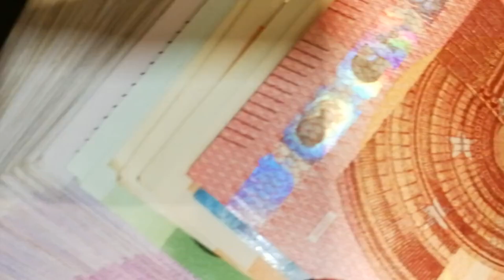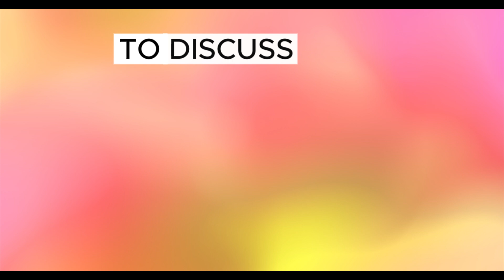Iraqi dinar |🔥 UN Participation ✅| IRAQI DINAR NEWS TODAY | IRAQI DINAR NEWS TODAY 2024